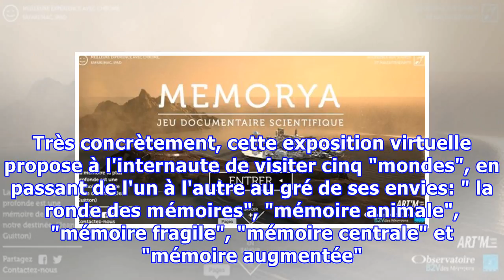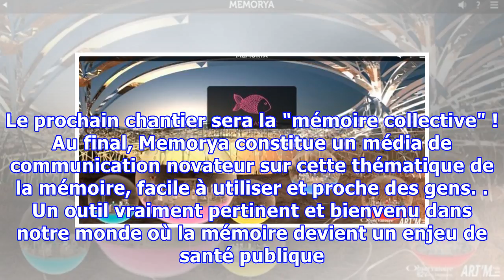Voici Memorya, la première plateforme documentaire sur la mémoire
SANTÉ - Ce mardi 7 juillet a eu lieu le lancement officiel de Memorya, la première plateforme documentaire grand public en ligne dédiée à la mémoire sous toutes ses formes. Journalistes, experts en communication scientifique, chercheurs, professionnels du secteur de la santé... près de 80 personnes ...